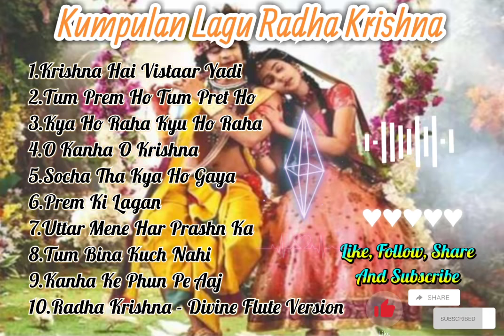Kumpulan Lagu-lagu Radha Krishna💙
Khususnya Pecinta Lagu / Film India🤗

Selamat menonton👆🙏